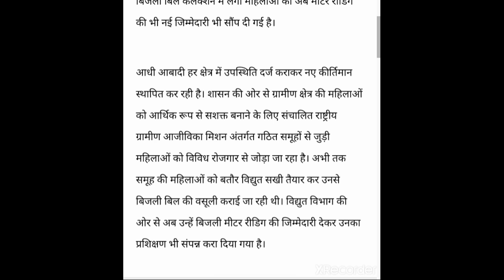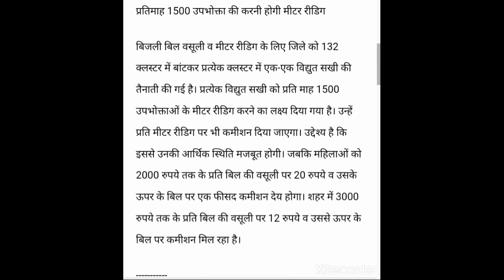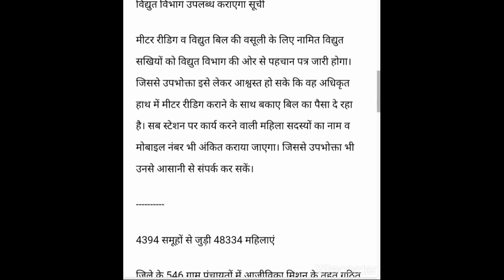मीटर रीडिंग का काम भी करेंगी विद्युत सखी || vidyut sakhi ko meter reading ka bhi kaam || samuh shg